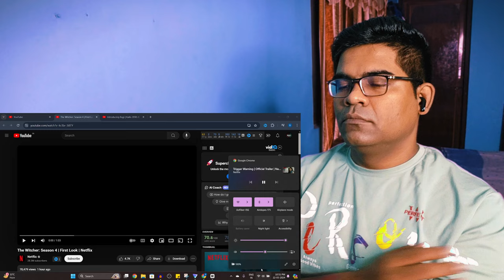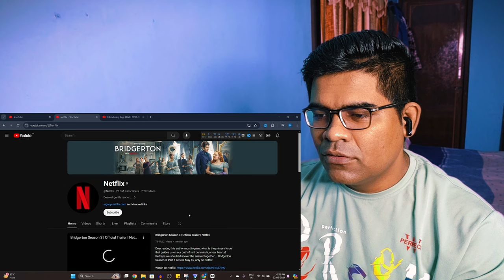The Witcher Season 4 Trailer Reaction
The journey continues. Here's your first look at Liam Hemsworth as Geralt of Rivia.